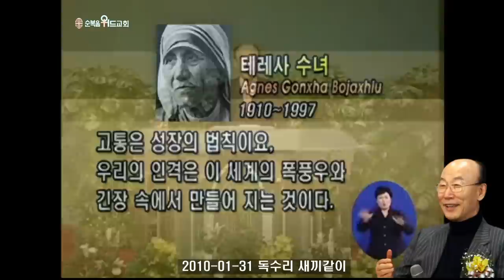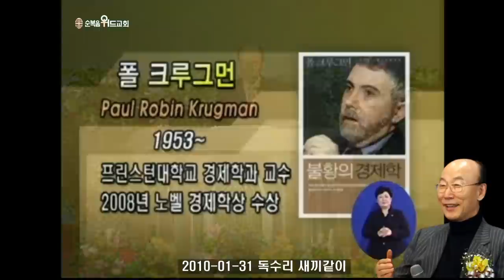조용기 목사님 레전드 설교 - 독수리 새끼같이 ▶ 신 32:11-12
496번째 제자이자 남양주에 세워진 교회입니다.

1. 소외되고 가난한 이웃을 섬기는 교회 입니다.
2. 세상 모든 자들에게 복음을 전하는 교회입니다.
3. 슬플 때나 기쁠때나 함께 하는 교회입니다.
4. 선교와 복음을 위해 헌신하는 교회입니다.

▶내용정리

독수리의 새끼 기르기

 하나님께서는 독수리가 새끼를 낳아 길러서 장성하게 만들어 내보낼 때까지 과정을 통해서 우리들에게 하나님께서 어떻게 섭리하는가를 보여주고 있습니다.
 독수리가 알을 낳기 위해 둥지를 지을 때 보면 가시 있는 나무를 구하러 다닙니다. 찔레 나무에 가서 가시를 뜯느라 발톱에 피가 나고 얼굴이 찢기고 할 때도 있습니다. 이렇게 가시넝쿨, 찔레 등을 가지고 둥지를 만듭니다. 그 다음에는 밖으로 날아가서 토끼, 쥐 등을 잡아서 그 껍데기를 둥지에다 깔아놓습니다. 가시가 까칠까칠하던 둥지에 가죽으로 깔고 털을 모으니 특급호텔처럼 포근하고 푹신푹신합니다. 그런데 실상은 가시둥지입니다. 가시둥지를 그와같이 만들어 놓고 그 위에 알을 낳고 새끼를 기릅니다. 새끼는 밑바닥이 가시 둥지인줄 모릅니다. 어미가 갖다 주는 것을 열심히 먹고 자랍니다. 하나님이 우리를 키우실 때 우리에게 좋은 일이 많이 일어나게 해주시고 기도응답해주시고 축복도 해주시지만 사실은 알고 보면 가시둥지 안에 들어 있는 것입니다. 언제든지 하나님이 우리를 훈련시키려고 생각하면 우리를 가시둥지에 놓아버리십니다. 가죽을 벗겨버리고 털을 흩어버리면 가시둥지입니다. 우리는 항상 하나님께 축복을 받을 때 하나님을 경건하게 모시고 하나님 뜻을 받들어야 합니다. 우리는 하나님이 우리를 사랑하시는줄 잘 알고 있습니다. 그러나 하나님은 우리를 지극히 사랑하는 것만큼 또한 진노하는 하나님이십니다. 아버지가 아무리 좋은 아버지라도 화를 내는 때가 옵니다. 자식이 계속해서 아버지의 뜻을 거역하면 아버지가 화를 냅니다. 항상 웃기만 하고 항상 좋기만 하면 그게 무슨 아버지입니까? 자녀들에게 잘하지만 노할 줄도 알고 꾸중할 줄도 알고 징계할 줄도 알아야 됩니다. 우리 하나님 아버지는 노하고 징계하는 하나님입니다. 독수리가 가시둥지 안에 새끼를 키우는 이유가 거기에 있는 것입니다. 우리는 축복만 구할 것이 아니라 하나님 앞에 하나님 뜻을 따라 거룩하게 살기를 간절히 구해야 합니다.

 욥기 39장 27절로 29절에 보면 “독수리가 공중에 떠서 높은 곳에 보금자리를 만드는 것이 어찌 네 명령을 따름이냐 그것이 낭떠러지에 집을 지으며 뾰족한 바위 끝이나 험준한 데 살며 거기서 먹이를 살피나니 그 눈이 멀리 봄이며”라고 기록되어 있습니다.

 날기훈련

 새끼들이 자라서 커지면 어미 독수리는 새끼들을 자신의 날개 위에 태우고 가서 둥지를 떠날 준비를 합니다. 새끼들을 훈련시키기 위해 둥지도 부드러운 가죽이 아니라 가시둥지로 바꿉니다. 하나님께서도 우리를 가시둥지 속에 밀어 넣어 버리십니다. 우리에게 여러 가지 시련과 고통이 다가오고 금식을 하게 하십니다. 문제가 해결이 안되고 고통이 다가오고 괴로움이 다가옵니다. 반드시 우리가 있는 처소가 가시 둥지가 되고 우리의 환경에 여러 가지 어려운 일이 다가오면 하나님께서 독립하라는 것입니다. ‘자립하라. 네 개인적인 믿음을 가져라. 개인적인 소망과 사랑을 가져라. 개인적으로 철야기도도 하고 예배당에도 나가고 기도원에 가서 기도하라. 독립하라’고 격려하는 것입니다.

 신명기 32장 11절로 12절은 “마치 독수리가 자기의 보금자리를 어지럽게 하며 자기의 새끼 위에 너풀거리며 그의 날개를 펴서 새끼를 받으며 그의 날개 위에 그것을 업는 것 같이 야훼께서 홀로 그를 인도하셨고 그와 함께 한 다른 신이 없었도다”라고 말씀하십니다.

 이스라엘 백성들을 보십시오. 하나님께서 그들을 가시둥지에 데리고 왔습니다. 광야는 가시둥지입니다. 그러나 가시둥지에 하나님이 같이 계시므로 바위에서도 물이 솟아오르고 만나도 내려오고 필요한 것은 다 공급이 되는데 실상은 가시둥지입니다. 이스라엘 백성들이 하나님께 반역하면 하나님이 그 부드러운 털을 제하여 버리고 가죽을 제하여 버리니까 광야에서 먹고 살 수가 없습니다.

 신명기 8장 2절에 보면 “네 하나님 야훼께서 이 사십 년 동안에 네게 광야 길을 걷게 하신 것을 기억하라 이는 너를 낮추시며 너를 시험하사 네 마음이 어떠한지 그 명령을 지키는지 지키지 않는지 알려 하심이라”고 말씀했습니다.

 시험을 하는 것입니다. 반드시 우리 예수 믿는 사람들이 하나님 앞에서 구원을 받은 뒤 언젠가 하나님이 우리를 시험하는 것입니다. 독수리는 기류를 타고 2시간, 3시간 공중에 떠있습니다. 자기 힘으로 날지 않습니다. 바람 힘으로 나는 것입니다. 참으로 예수를 잘 믿고 신앙이 깊어진 사람은 성령충만하여 성령의 능력으로 삽니다. 성령이 24시간 우리와 같이 계셔서 우리를 돕고 계신 것입니다. 보혜사는 우리를 돕기 위해서 항상 우리 곁에 와 계신 분을 말하는 것입니다. 그러므로 24시간 성령바람을 탈 수 있어야 진짜 믿는 사람입니다. 기도도 성령의 능력으로 하고, 전도도 성령의 능력으로 하고, 성령의 능력으로 즐거워하고, 성령 바람을 탈 줄 알아야 되는 것입니다.

 제가 신학교 다닐 때 우리나라의 GNP가 국민개인당 60달러에서 100달러였습니다. 아프리카의 여러나라와 같았습니다. 그런데 불과 50∼60년 만에 60달러에서 100달러 되던 GNP가 2만 달러가 되었습니다. 상승기류를 안타고는, 인간의 힘으로는 안되는 것입니다. 이제 국민소득 3만 달러에서 4만 달러로 올라가게 될것입니다. 우리는 참새가 아니고 독수리 새끼들인 것입니다. 독수리 새끼들은 바람을 타고 날아야합니다. 성령이 우리 한국에 역사할 때 교회도 잠에서 깨어나고 우리 국민들도 잠에서 깨어나서 성령바람을 타고 나가면 기적이 일어날 것입니다.

 하나님께서는 남의 믿음이 아닌 자기 믿음에 서도록 훈련시키는 것입니다. 아버지와 어머니 날개 위에 올라타서 여행하는 것이 아니라 자기 날개로 날며 자기 스스로 먹이를 취하는 새끼가 되도록 키우는 것입니다. 이렇게 어미 독수리가 새끼 독수리를 키워서 얼마 후에 새끼 독수리를 거느리고 함께 납니다. 함께 날고 함께 사냥을 하고 함께 먹는 단란한 가정이 되는 것입니다.

 테레사 수녀는 “고통은 성장의 법칙이요, 우리의 인격은 이 세계의 폭풍우와 긴장 속에서 만들어 진다”고 말했습니다. 어미 독수리가 새끼를 날도록 하기 위해 하늘에서 떨어뜨리듯, 하나님께서 출애굽 한 이스라엘 백성을 40년 동안 광야 시험을 치루게 한 것은 더욱 굳건한 믿음에 서도록 하기 위한 것입니다. 그럴 때 하나님은 마침내 복을 주는 것입니다. 굳건한 자기 믿음에 서도록 여러분 한 사람 한 사람이 이제는 하나님 앞에서 자유롭게 기도하고 스스로 믿음을 가지고 스스로 소망을 가지고 스스로 사랑을 가지고 평안을 마음속에 누리면서 살 수 있게 만들어 주기 위해서 그렇게 하는 것입니다. 내 스스로 하늘나라에 귀한 용사로서 살아갈 수 있도록 그렇게 만들어 주기 위해서 하나님이 우리를 시험하시는 것입니다. 우리가 이 세상에 살면서 고난을 안당할 사람 누가 있겠습니까? 가정에도 가시가 있고 개인에게도 가시가 있고 남편에게도, 아내에게도 자녀들에게도 우리의 생활에도 전부다 가시가 있습니다. 가시 둥지에서 우리가 살아나기 위해서는 하나님께 의지하는 신앙을 가져야 되는 것입니다.